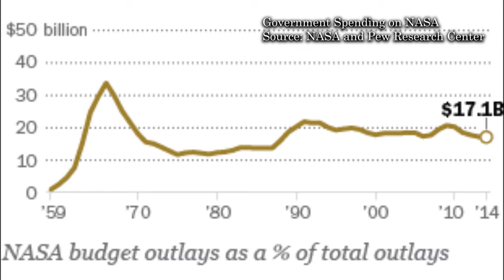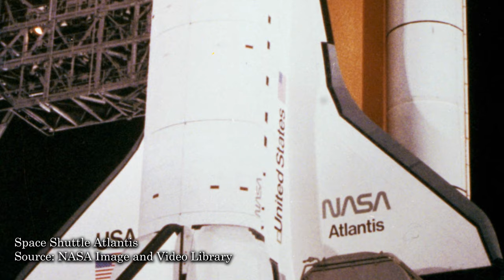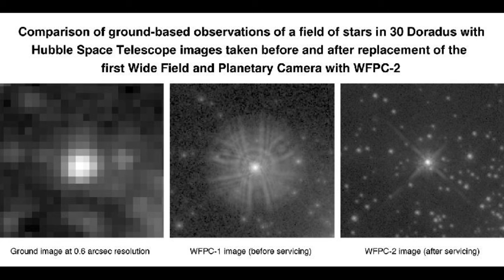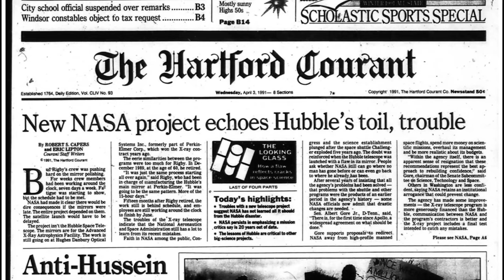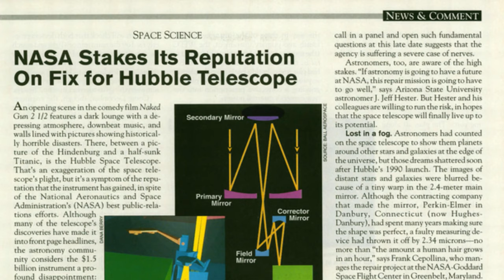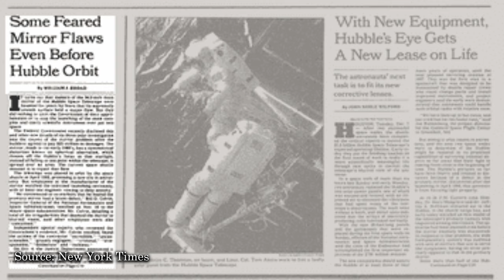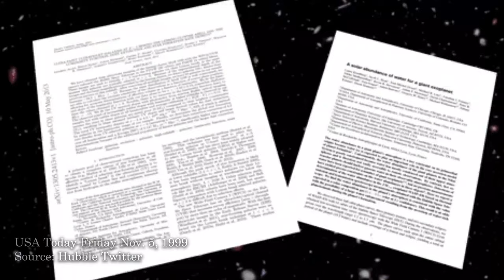NHD : Space Through A Faulty Perception (Pre-NHD School Event)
The Hubble Space Telescope was launched with a flaw that proved to have both tragic consequences on the public perception of NASA and a triumphant power to restore faith in NASA after being fixed.

This is my 2019 NHD project prior to NLA's school event.
This year's topic is: Triumph and Tragedy

Music within the Video is by Lucas King
Boundless: youtu.be/C4d6wTKFaKo
Waiting: youtu.be/98LGxrQzgG0
For The Stars: youtu.be/F285x7wokYA

A PDF of My Process Paper and Annotated Bibliography can be found at the following link: